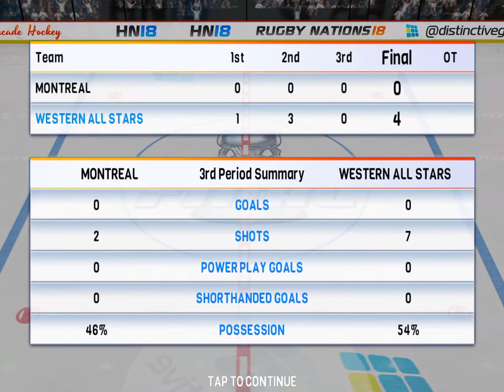PLAYOFF CUP FINAL. Hockey Nations 18, Episode 3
2 rounds of playoff hockey for you guys.